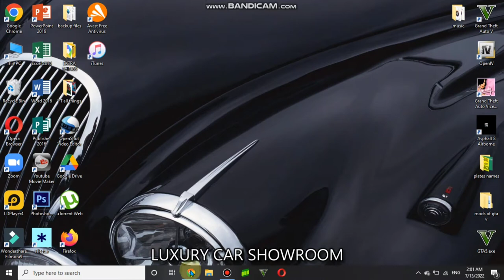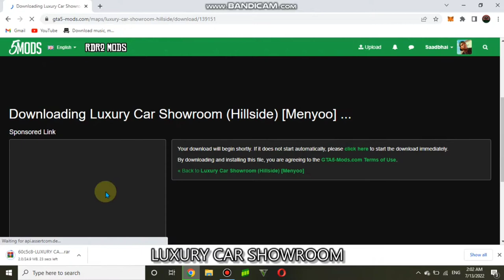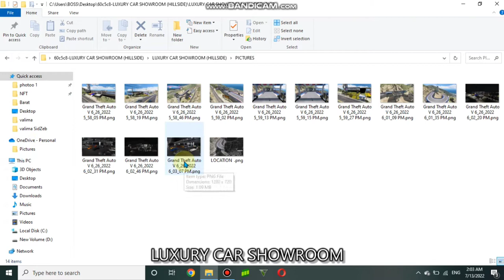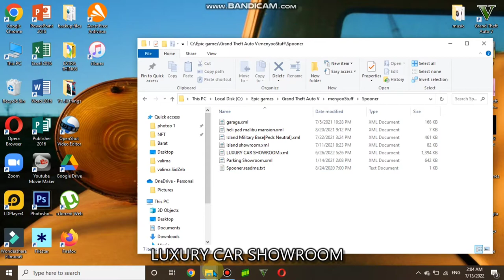How to add LUXURY CAR SHOWROOM HILLSIDE into GTA-V mods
I am Saad Bin Saeed making videos on YT plz support me in my work
I am a student of Bahria college karachi, Pakistan.